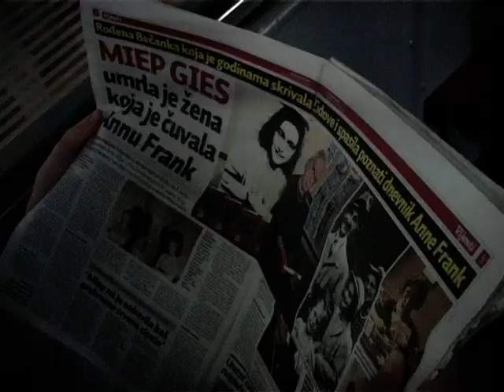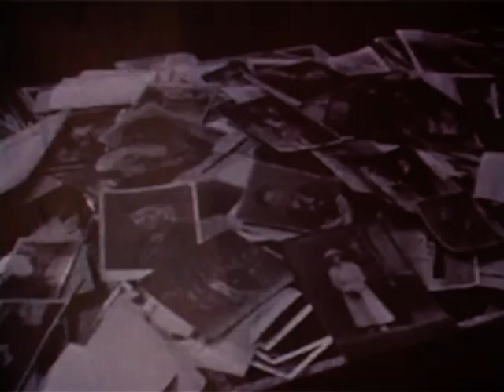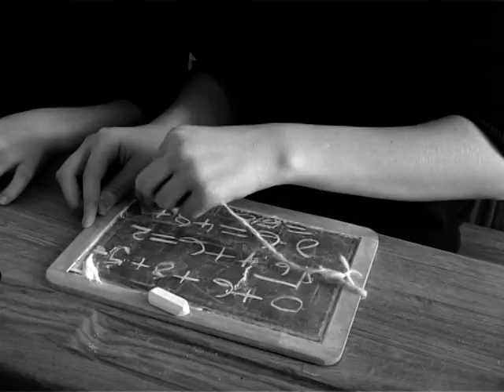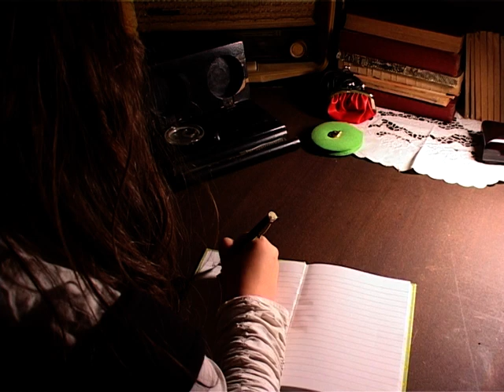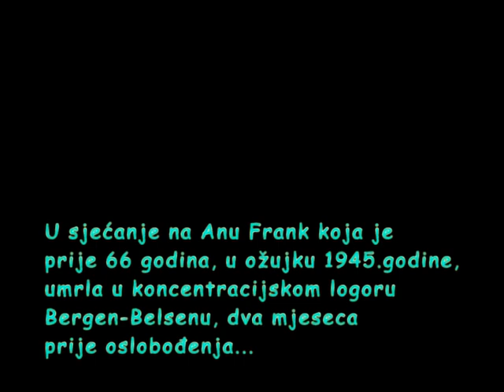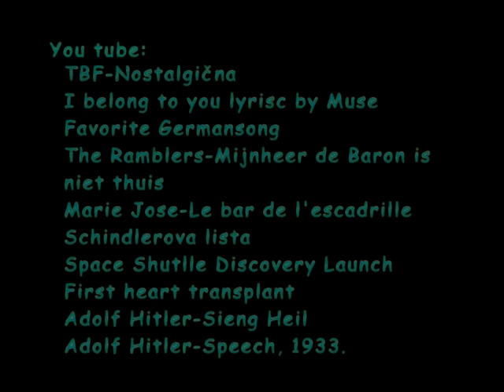Draga Ana!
Kratki igrani film nastao prema djelu "Dnevnik Anne Frank".  Osmislila ga je Filmska grupa Osnovne škole Bartola Kašića Zagreb pod mentorstvom voditeljice Marine Zlatarić.
"Dnevnik Ane Frank" s engleskog jezika prevela je Giga Gračan, a s njemačkog Ana Šegvić.